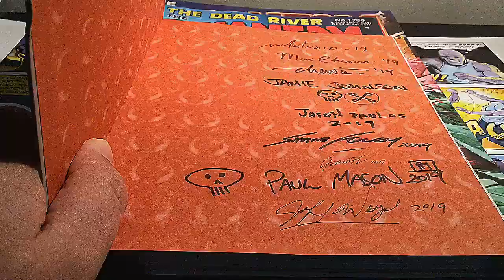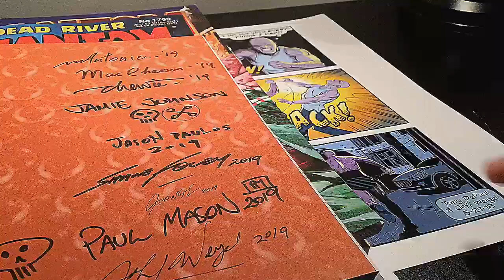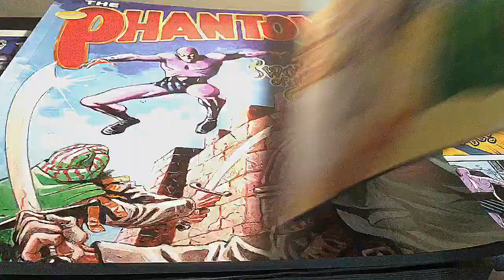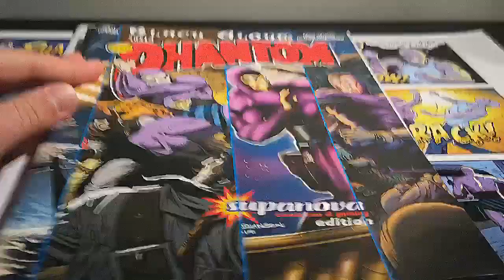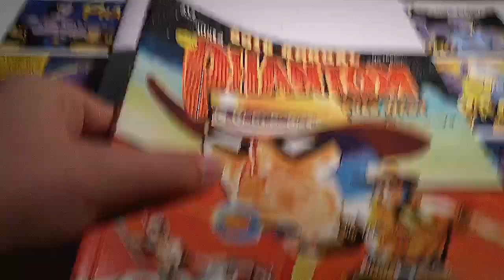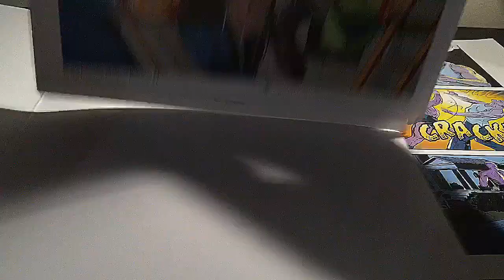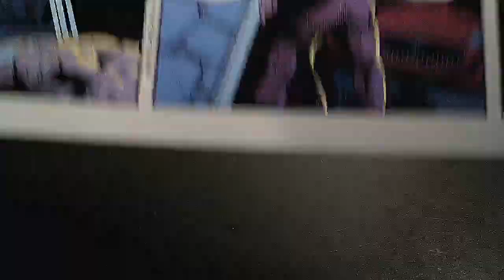Supernova Special Edition PT1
PhantomCave here with a very special Edition of my 2 part video series of the Supernova comic/manga/gaming convention.

Sydney Supernova: 21st - 23rd